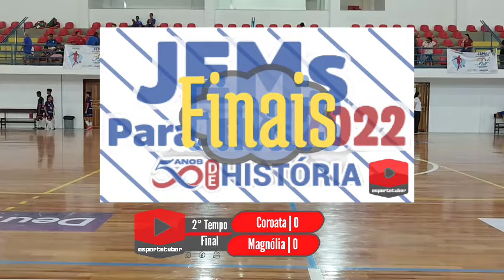Coroatá vs magnólia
JEM'S 2022 | Final do futsal infantil masculino